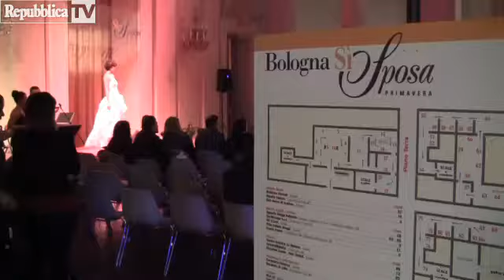Bruno Barbieri porta MasterChef al salone ...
Un "mini MasterChef" è andato in scena a Bologna "Sì Sposa  Edizione Primavera". A Palazzo Albergati di Zola Predosa, Bruno Barbieri  ha giudicato i piatti di quattro futuri sposi. Neanche qui lo chef  pluripremiato ha risparmiato le critiche ma ha anche regalato consigli  preziosi di EVA PEDRELLI